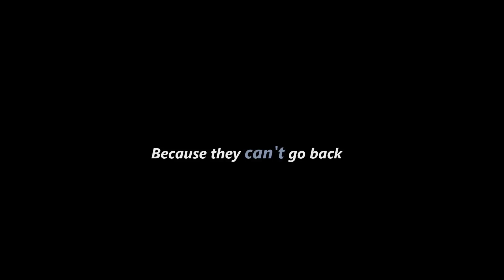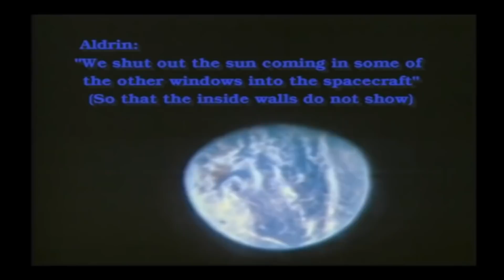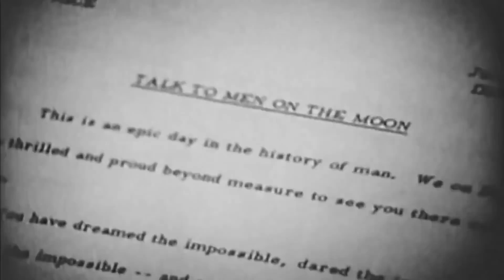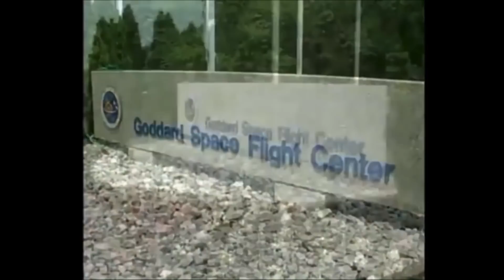Taking a GANDER at the Moon ???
Let's take another look at the moon
shall we